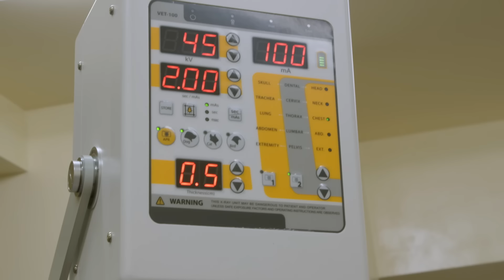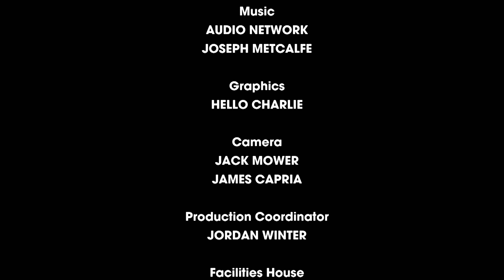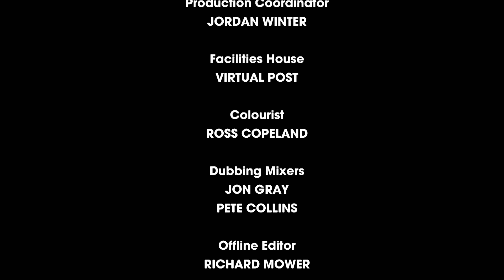Matty Squares Up | Season 15 Episode 6 | Full Episode | Monkey Life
Monkey Life S15 E06 Full Episode: A health check for newly rescued Tamarin, Red raises cause for concern. While newcomer capuchin Matty squares up to dominant male Erico when the group of come together for the first time. And a sticky treat of porridge and cranberries for the chimps.